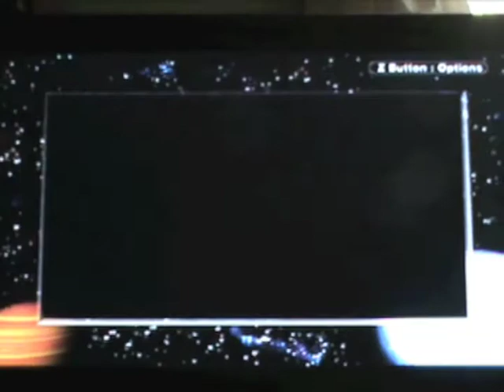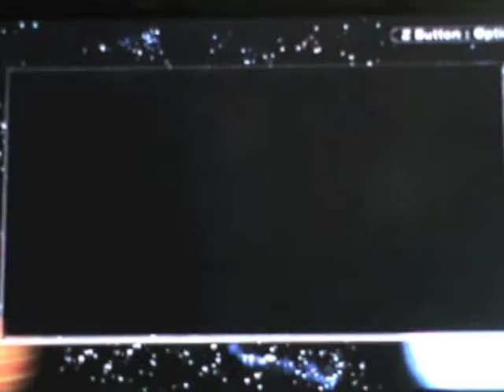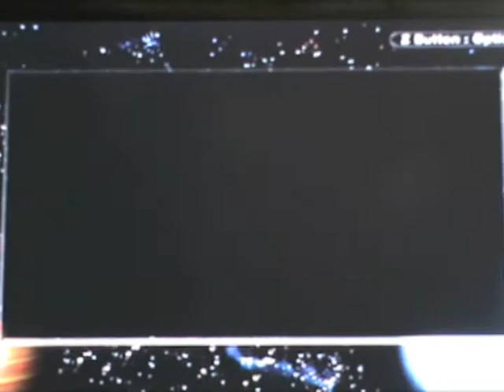Lets Play Drill Dozer pt 7 Must you count out loud?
We meet Detective Carie and open the vault